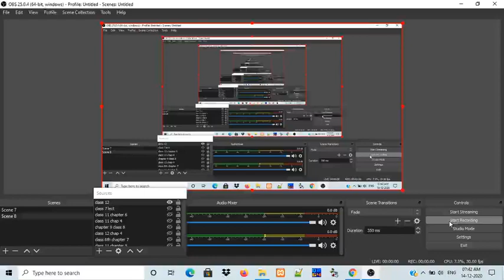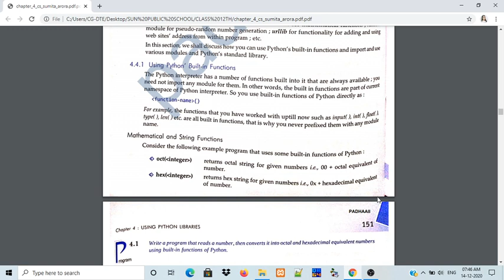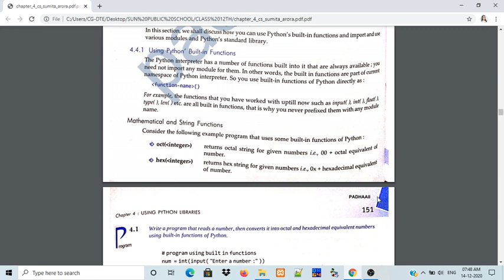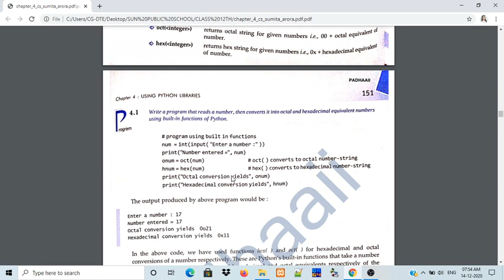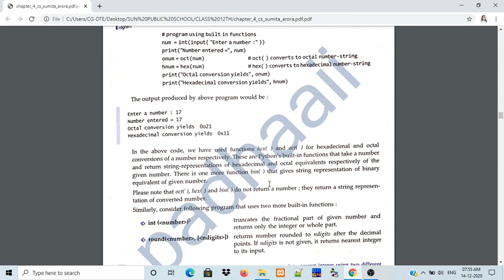CLASS : 12 || BUILT IN FUNCTION AND MODULE || CHAPTER 4